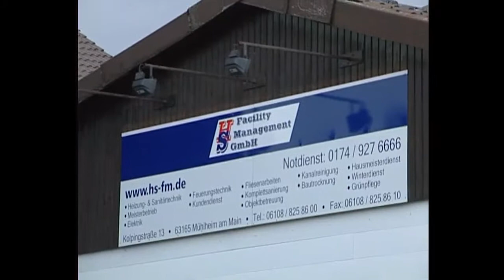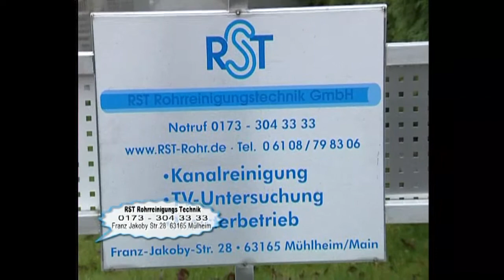İş dünyasi HS GmbH .mp4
İş dünyasi  HS GmbH